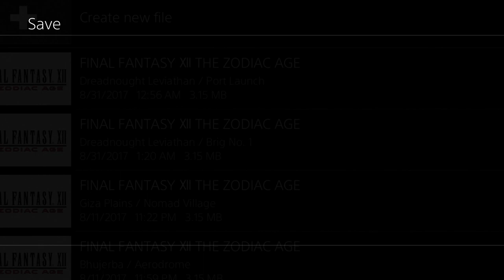【Let's Play】Final Fantasy XII: TZA #22 - Miss Ghis Got Her Wig RIGHT Just For This Boss Fight